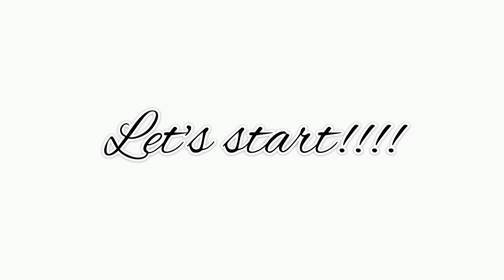Toca Secret To Make Blood Moon😳🤯 | Toca Life World Secret | Prxces Gamer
Hi there guys its me Prxces Gamer
I Hope you all like this video and my other video please watch it until the end Thank You All.

→ Comment Down Video Ideas You Want

→             PicsArt
→             InShot

→                 Tags:   ( Ignore!! )